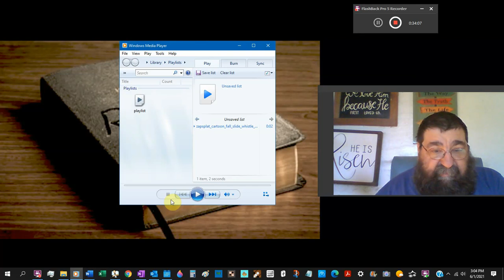The Bible Origen Adamantius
The Alexandrian work that brought is the nut tree of the modern bibles. That through Philo that the Holy Scriptures and man's philosophy were put into a blender and mixed.